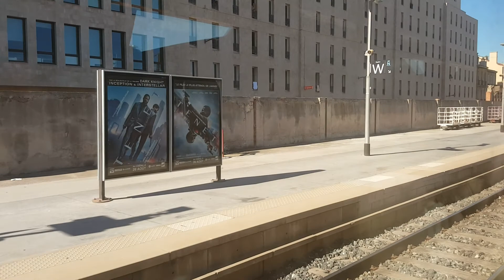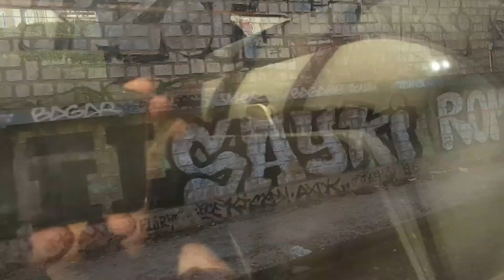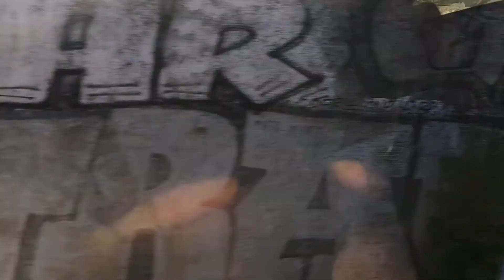Train de Marseille direction Avignon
- visite de la côte d'azur comme si vous y étiez
- Un pouce bleu si vous avez aimé cette video ainsi qu'un comentaire
merci ^^
Nas Vlog